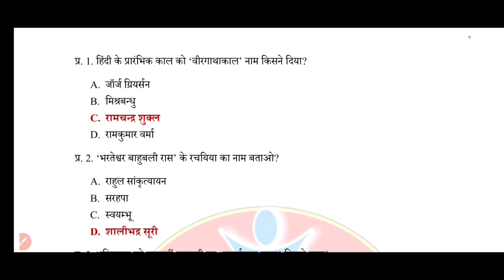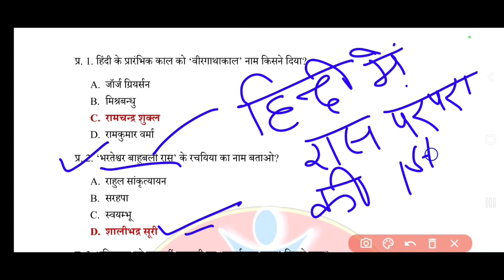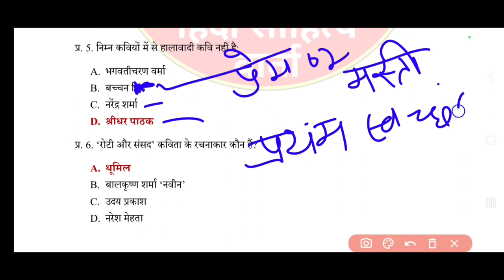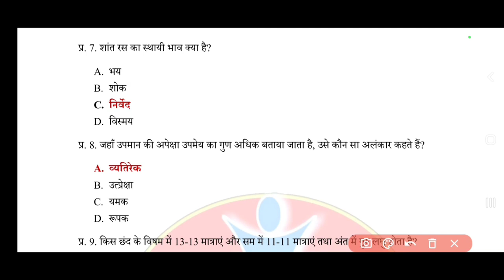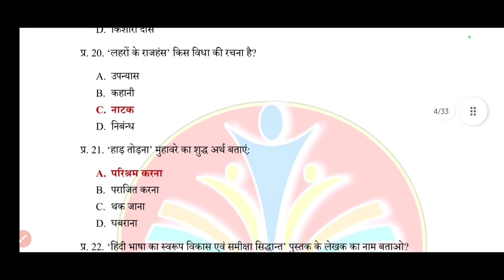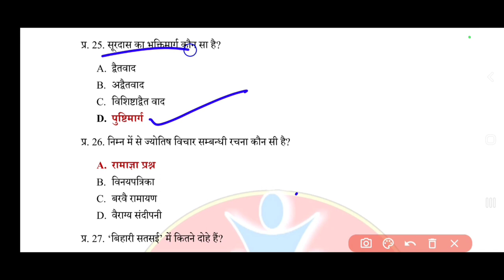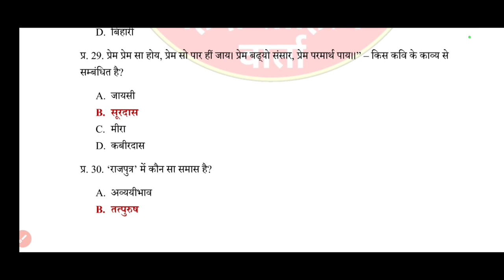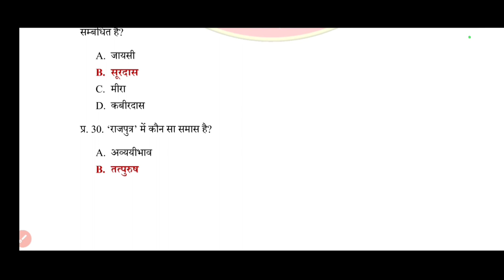HP LT TET Old solved Paper|| LT TET Expected Questions|| HP LT TET 2022 IMPORTANT QUESTIONS